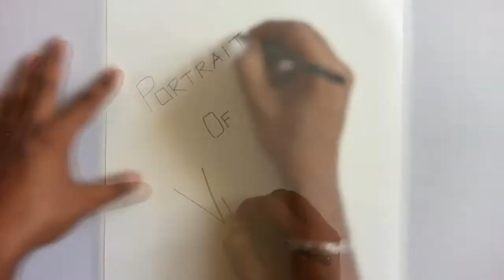Portrait of Chiyan Vikram by Anbuchezhian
Hi friends am back with the portrait of Vikram (Kennedy John Victor )after very long time. Hope u all will like it